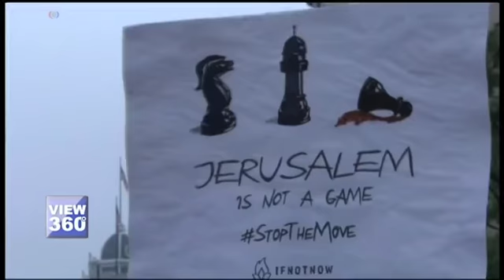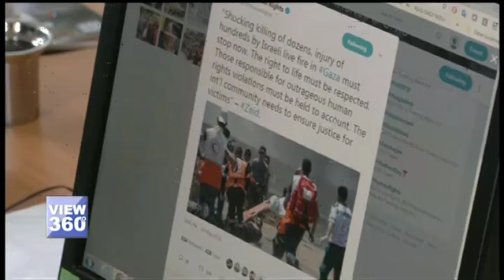یروشلم اور غزہ کی صورت حال پر امریکی اتحادی پریشان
امریکی سفارتخانے کی یروشلم منتقلی سے غزہ اسرائیل سرحد بدستور تشدد کا مرکز بنی ہوئی ہے۔ یروشلم اور غزہ کی صورت حال پر واشنگٹن سمیت دنیا کے مختلف حصوں سے شدی رد عمل سامنے آ رہا ہے۔ اس پر بات کرتے  ہیں نیلوفر مغل سے۔